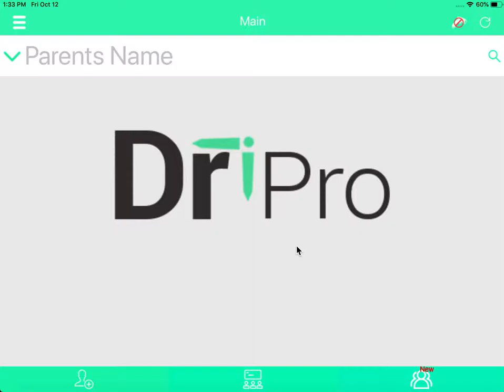Attendance & Temperature Taking For Class Students - Visual Clearance Failed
1. Under Class List - Select Class;
2. Select Students / Members;
3. Select In
4. Take Temperature with Paired Thermometer or Insert Temperature. Click on "Done" follow by "Register";
5. Click on "No" for Visual Screening;
6. Select Part of Body and/or take a Photo if necessary. Indicate key words for the records;
7. Click on Done and Whether to Accept Member for day or take medical leave;
8. Select Fetch Mode (If Applicable);
9. Insert Signature (If Applicable);
10. Click on Done;
11. Attendance and Temperature record taken.

About:
Dr Time Pro - The No. 1 Attendance / Temperature Taking Apps for Educational Institutes and Communities

Dr.Time Pro is a time-attendance system that is easy-to-setup and use. It runs on an IPad with a front/back-facing camera. Students, parents and employees can record their Time-In/Out in less than a second. Running on the cloud, your educational institute
 (Childcare/Kindergartens/Tuition) Centres/Enrichment Centres)  does not need to maintain any software or servers. You can view your students and employees attendance records / reports seamlessly, anytime, anywhere.

Dr.Time's proprietary technology allows pairing with a bluetooth contactless thermometer to record attendees' body temperature, restrict entry to personnel with temperature that exceeds a preset range and track temperature throughout the day.

Dr.Time Pro is the ideal solution for small and medium businesses such as child care centres, kindergarten, tuition centres, schools, communities looking to track time, attendance and temperature taking without the usual costs and overhead of traditional systems.